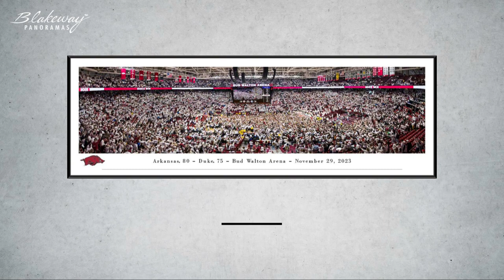Arkansas Razorbacks Men's Basketball Celebration Panoramic Poster - Blakeway Panoramas - UAR12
Text on panorama:
Arkansas® 80 - Duke® 75 - Bud Walton Arena - November 29, 2023